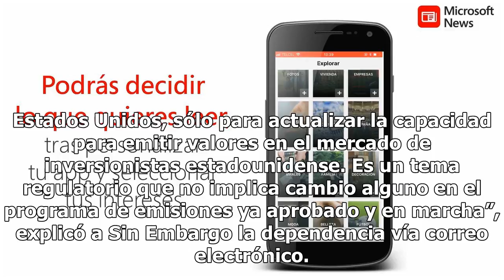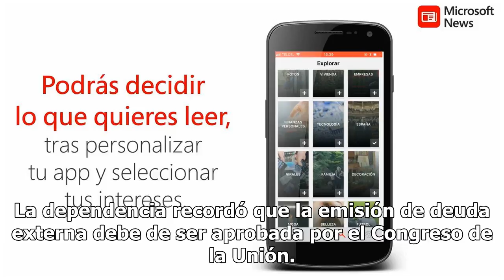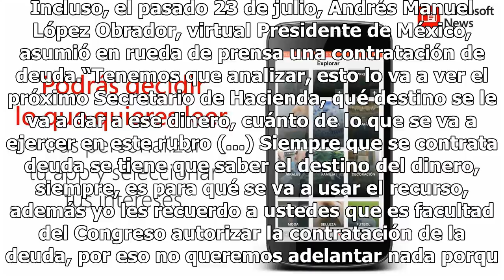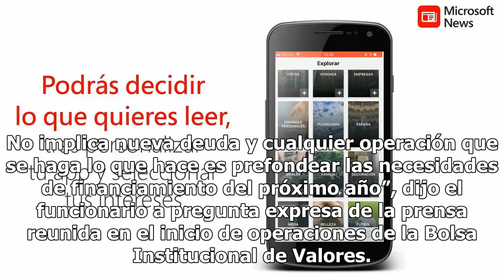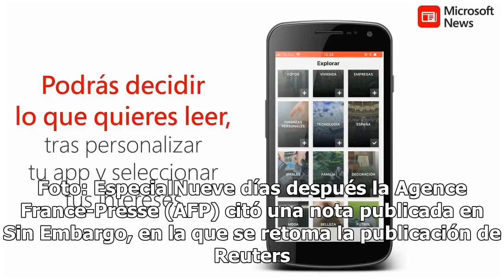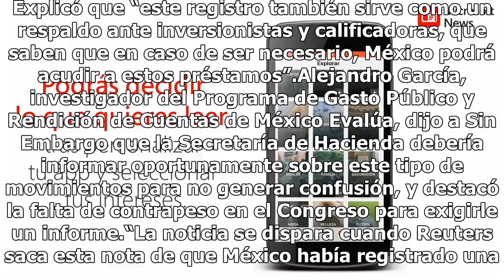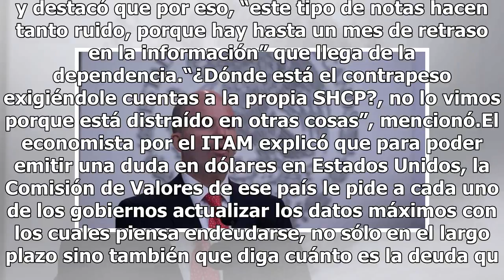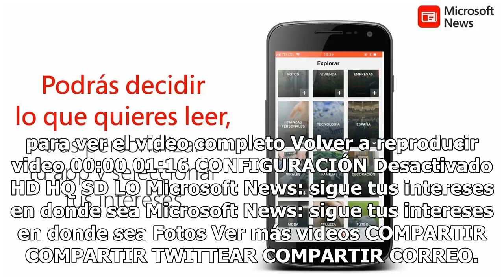SHCP dice que lo de los 10 mil mdd no fue emisión sino un registro para futura deuda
La Secretaría de Hacienda y Crédito Público (SHCP) negó que haya realizado una nueva emisión de deuda por 10 mil millones de dólares.“No se emitió deuda alguna sino que se presentó una declaración de registro de México ante la Comisión de Bolsa y Valores de Estados Unidos, sólo para actualizar la ca...